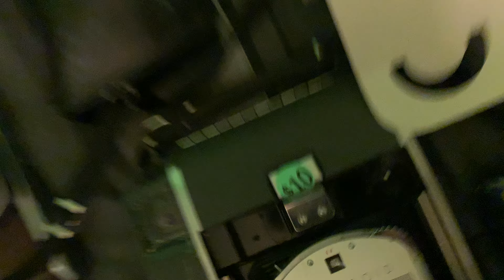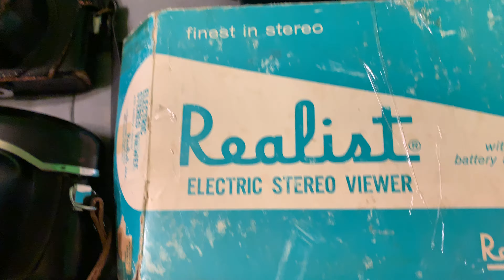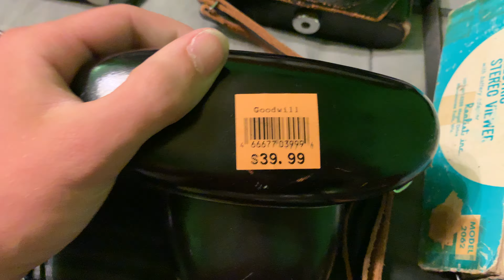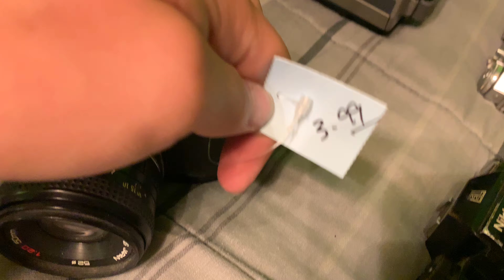Awesome Camera Haul 20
Holy cow, 20 of these! Big one too, been out of the loop for a hot minute haha. Enjoy!